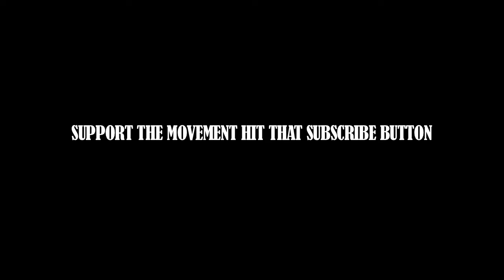I DARE YOU TO SUBSCRIBE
CHECK US OUT THE MOVEMENT